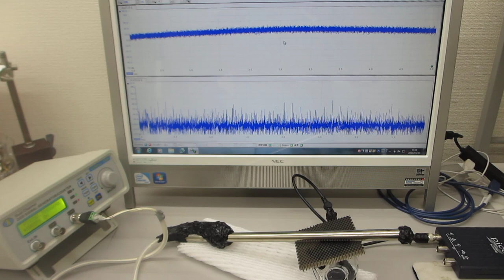オリジナル超音波実験（超音波システム研究所）